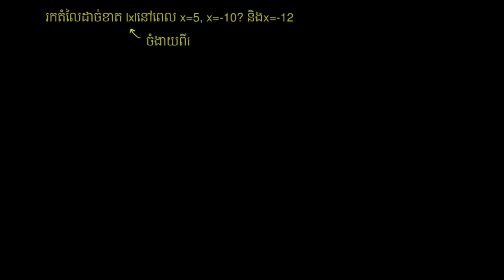ឧទាហរណ៍ពីតម្លៃដាច់ខាត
Video No.146